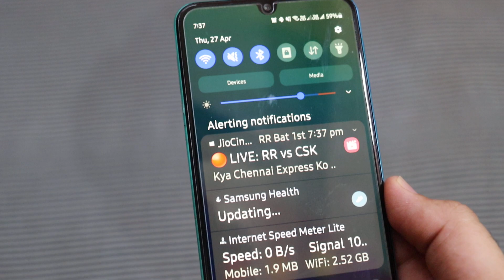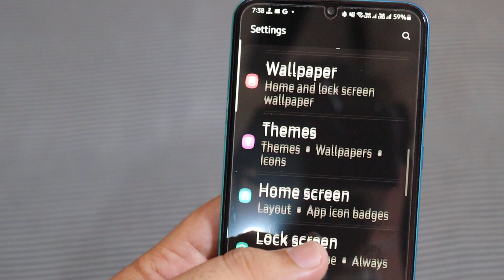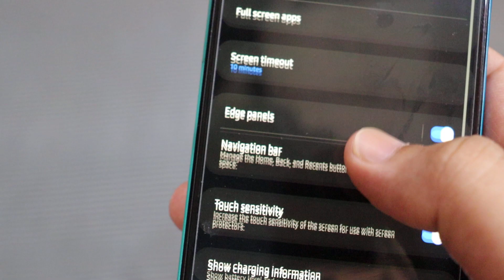Top Secret Hidden Features All Samsung Devices